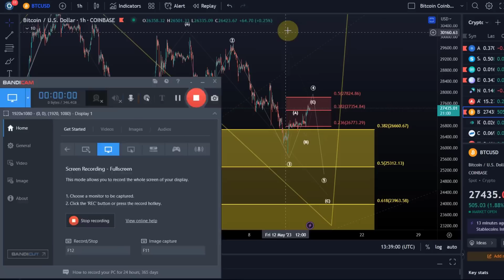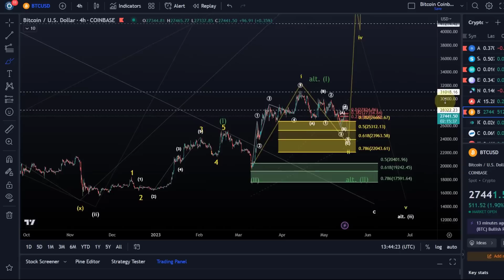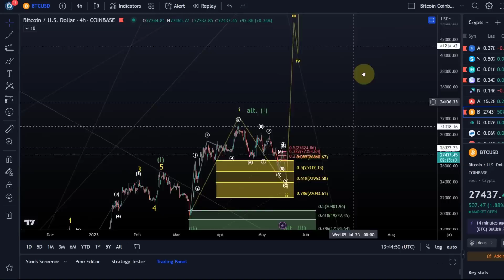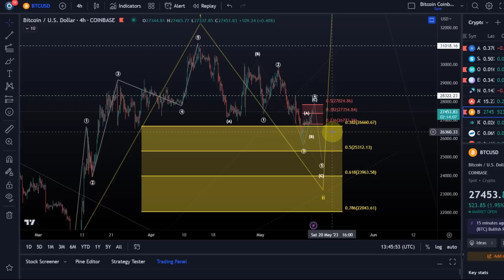Bitcoin BTC Price News Today - Technical Analysis and Elliott Wave Analysis and Price Prediction!